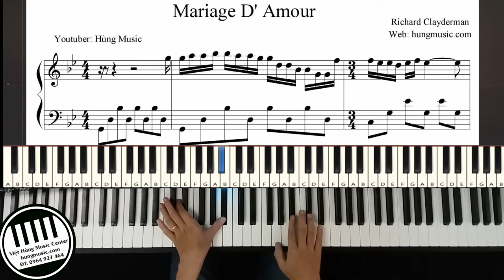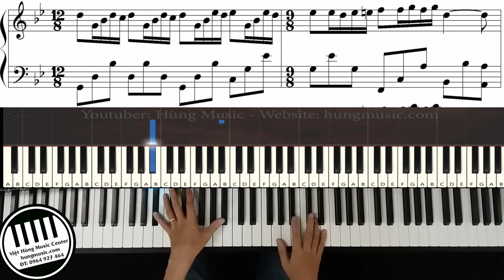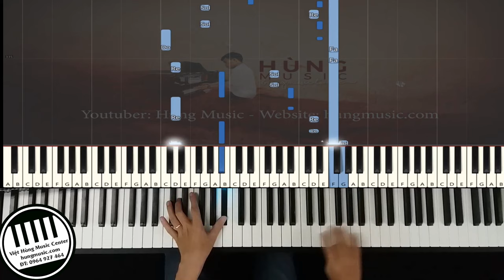Hướng Dẫn Mariage d'Amour Piano [Hùng Music]